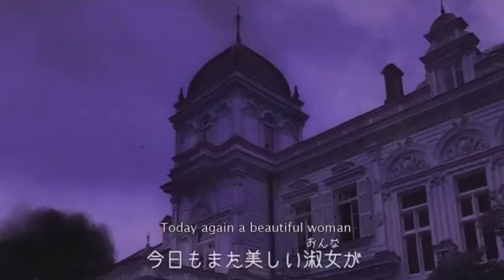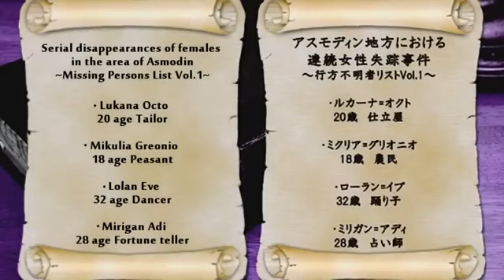【 合唱 】 Madness of Duke Venomania 【 Vocaloid Chorus 】